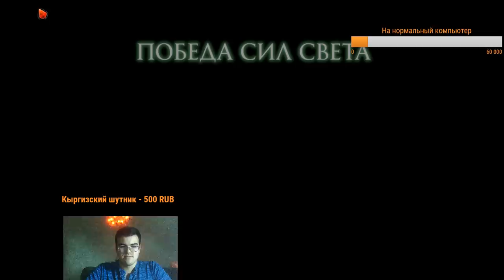Нун руинит топ минеру [Минер|Течис] Геймплей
Минер Травоман. Попался с нуном No[o]ne в игру, он с самого начала решил не играть нормально и всячески руинить. Взрывал как батя - но игру было не спасти.

Нун, ноуан, No[o]ne, нунчик, Virtus.Pro, VP, руин